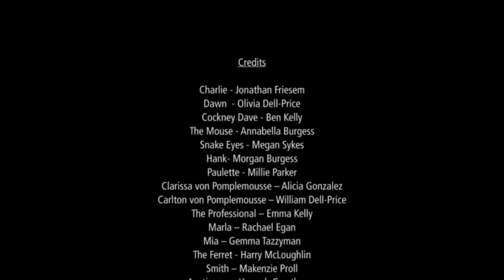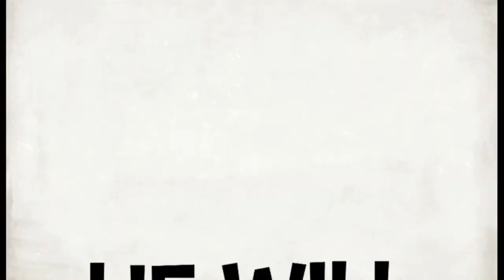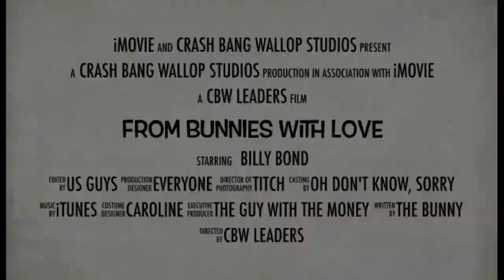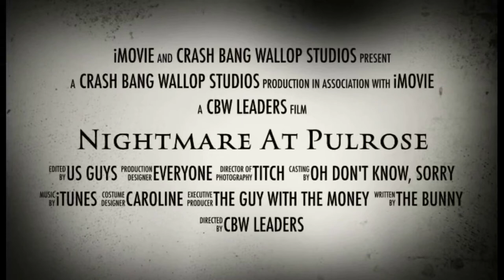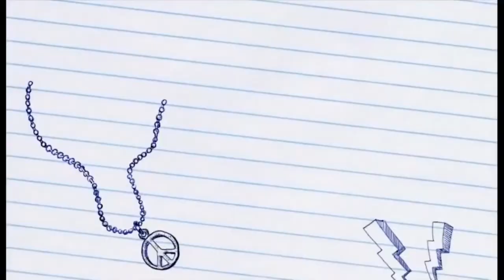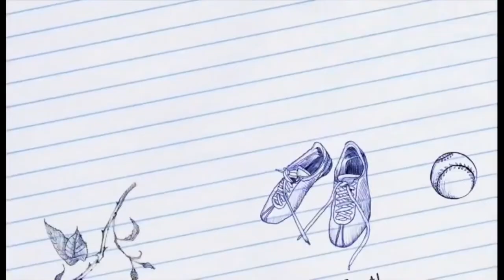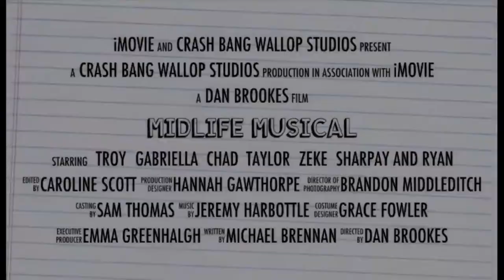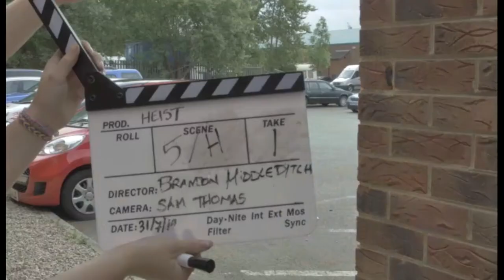Heist - Film in a Week 2014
CBW Film in a Week 2014 - Heist